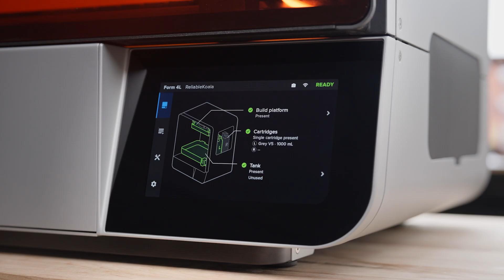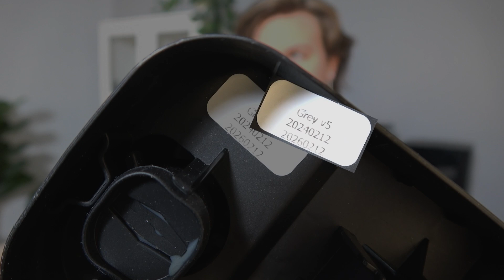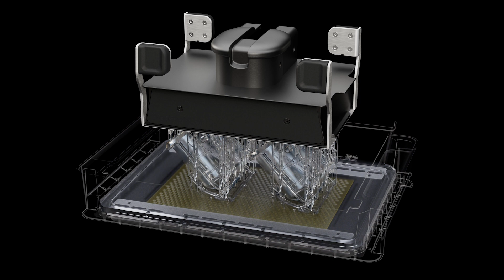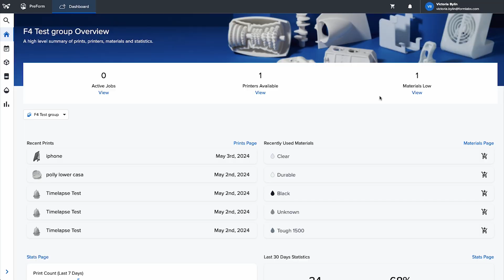Form 4 & Form 4L Consumables Explained | Resin Tank, Cartridge & Build Platform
Discover the innovative consumables powering the Formlabs Form 4 and Form 4B SLA 3D printers. A major part of the Form 4 generation’s performance comes from its redesigned consumables line, engineered for reliability, ease of use, and improved print quality.

In this video, we’ll cover the three main consumables that define the Form 4 / Form 4B workflow:
🛢 Form 4 Resin Tank: Optimized for the Low Force Display™ (LFD) print engine, this tank features a new design for increased longevity, durability, and compatibility.

🧴 Form 4 Resin Cartridge: Updated to simplify resin handling, reduce material waste, and improve printer interaction for a more reliable workflow.

🛠 Form 4 Build Platform: Redesigned for easier part removal, consistent performance, and long-term reliability.

These redefined consumables are critical to achieving consistent, high-quality prints while making the printing process faster and more user-friendly.

👉 Use this guide to learn how consumables impact:
Print reliability and consistency
Ease of resin handling and tank maintenance
Printer setup speed and user workflow
Long-term printer care and consumable life cycle

Take our Troubleshooting Resource Survey so that we can make even better resources for you